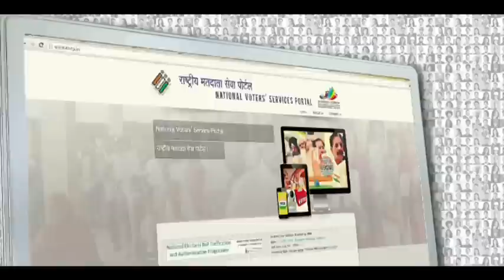National Voter Service Portal : India ka Roll Call,Hindi NEW